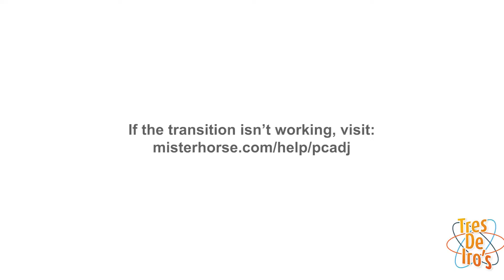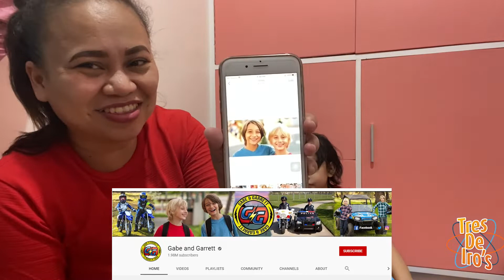Who's in the picture Challenge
Who's in the Picture challenge? Is another bonding vlog with my kids. Social interaction quiet sometimes made them not to be anti social. Love to spend bonding few challenge to have some kulit moments with the kids. Let their energy on hype. Happy to with them cause it feels so young. It releases more endorphins all through out my veins. Plus those cutie OOTD's I prepared for every vlog we had.